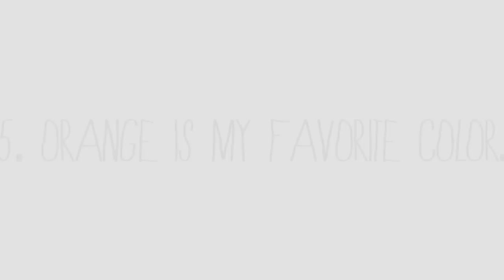5 FACTS ABOUT ME | GOT TAGGED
I got tagged, again. By leytonairjesse4ever. :)
I only did 5 facts, cause I already made a video like this and I didn't know more facts about me to tell, lol xD and I'm not gonna tag people, cause I already did that in my other video :)